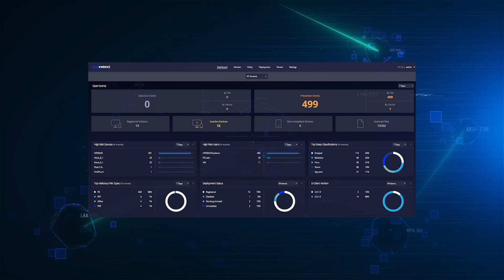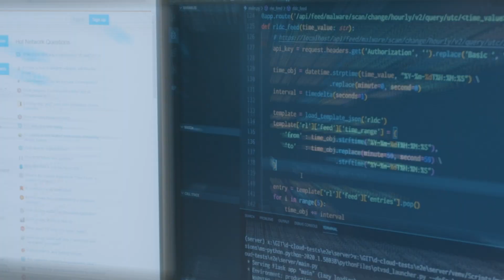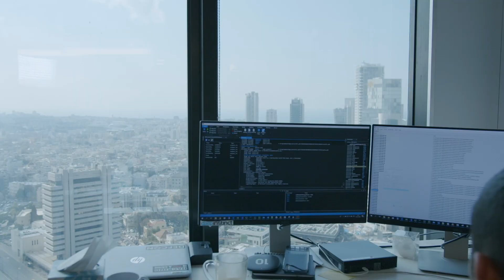The New Cyber Frontier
The Wall St Journal discovers the new cyber frontier, and why HP selected Deep Instinct to be the security provider for some of their top-selling enterprise hardware. This video is explores how Deep Instinct is using deep learning technology to pre-empt unknown attacks.